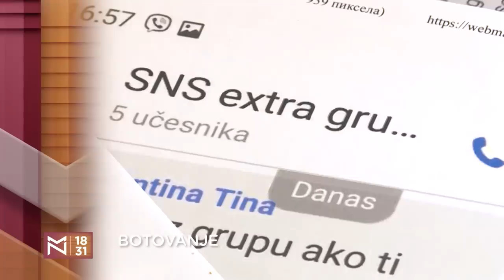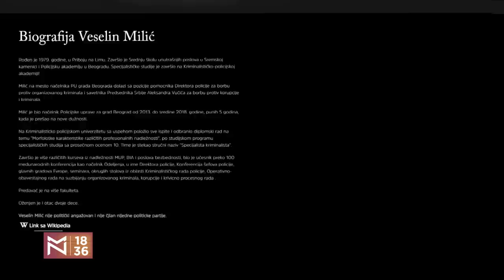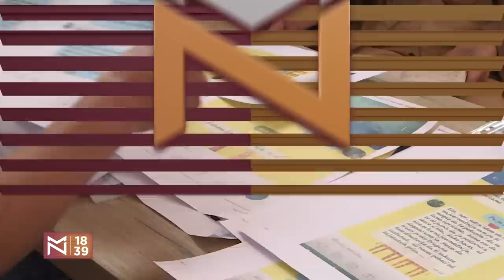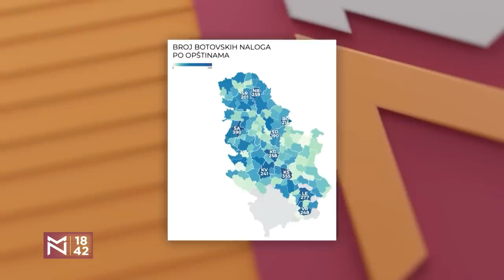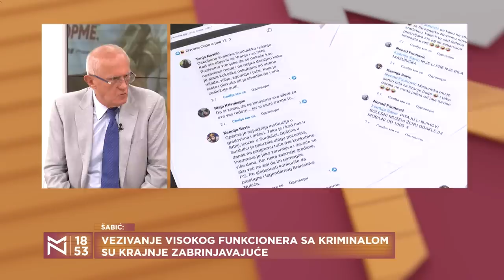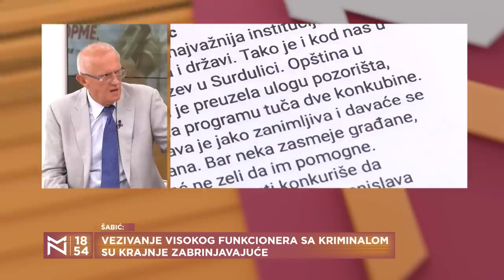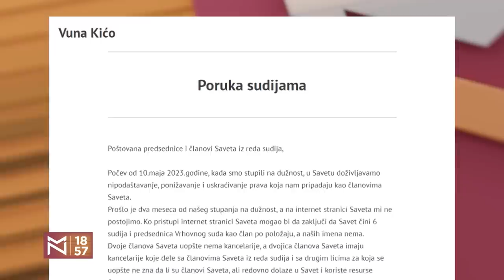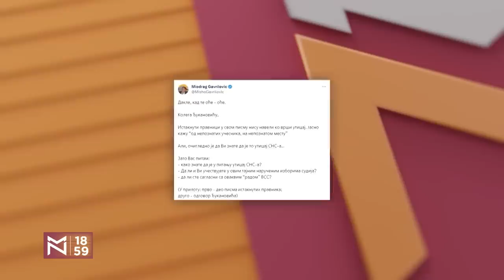Rodoljub Šabić o inspektoru Mitiću pred sudom i naprednjačkim virtuelnim zadacima